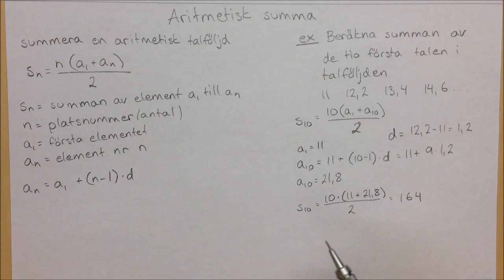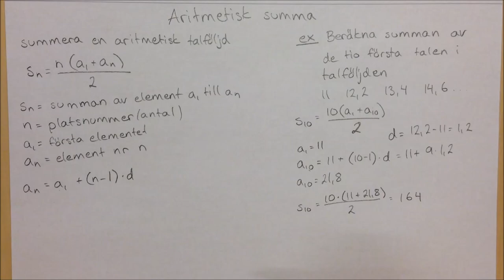Ma C aritmetisk summa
En beskrivning av formeln för att beräkna summan av ett antal element i en aritmetisk talföljd och ett kort exempel